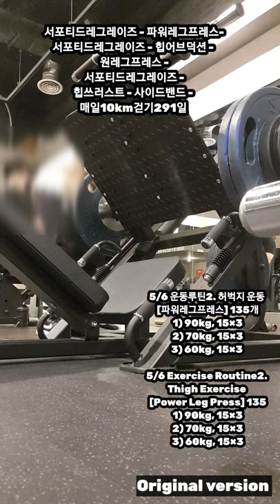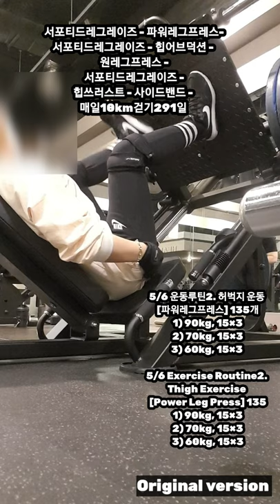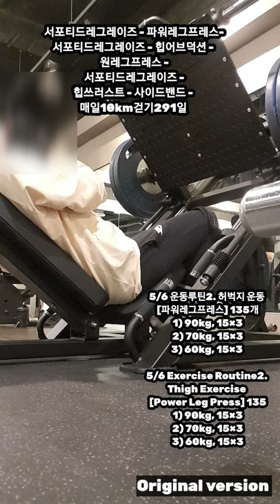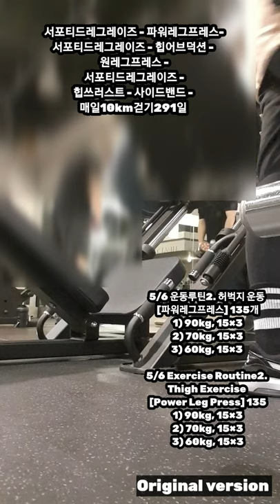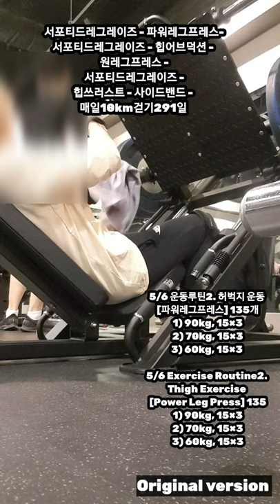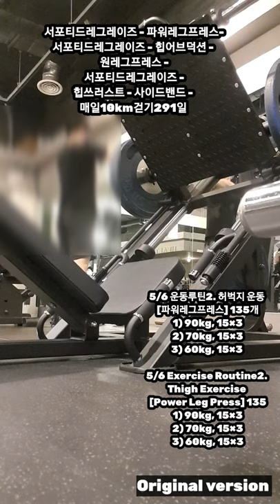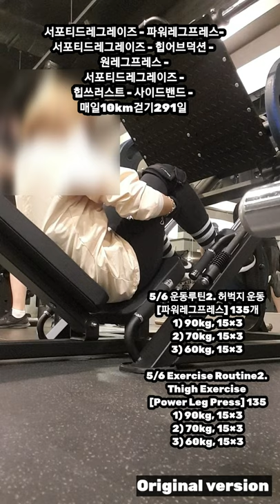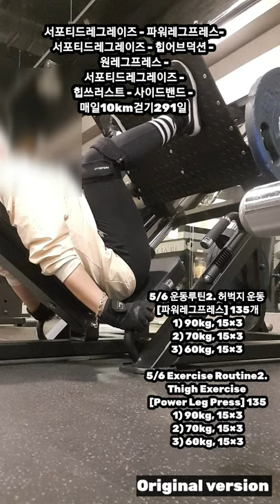Original version[5/6 운동 루틴2.허벅지운동]원판 옮기고 정리하는게 제일 힘들어요! It’s the hardest to move the weight discs!😂🦵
서포티드레그레이즈 - 파워레그프레스-
서포티드레그레이즈 - 힙어브덕션 - 원레그프레스 - 서포티드레그레이즈 - 힙쓰러스트 - 사이드밴드 - 매일10km걷기291일

Supported Leg Raise-Power Leg Press-
Supported Legraise- Hip Abduction - One Leg Press- Supported Leg Raise - Hip Thrust- Side band
Daily 10km walk (291 days)

5/6 운동루틴2. 허벅지 운동
[파워레그프레스] 135개
1) 90kg, 15×3
2) 70kg, 15×3
3) 60kg, 15×3

5/6 Exercise Routine2. Thigh Exercise
[Power Leg Press] 135
1) 90kg, 15×3
2) 70kg, 15×3
3) 60kg, 15×3

#4,800,000StepsIn10
Months
12MonthsOfWalking 10kmEveryDay